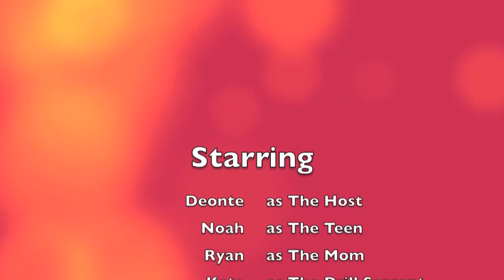Boot Camp - Sam